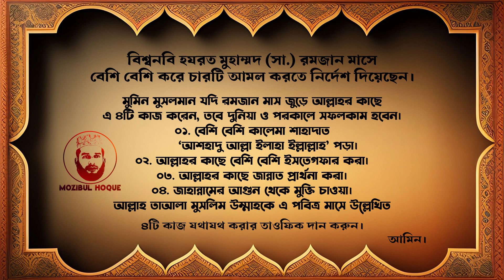বিশ্বনবি হযরত মুহাম্মদ (সা.) রমজান মাসে বেশি বেশি করে চারটি আমল করতে নির্দেশ দিয়েছেন।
আস্ সালামু আলায়কুম ওয়া রহমাতুল্লাহি ওয়া বারাকাতুহু।
জি জনাব !!!
 তাদের কাছে আমি চিরঋণী,যাই শিখেছি,যাঁদের কাছ থেকে, যেখানে যতটুকুন। আমার তেলাওয়াত,অনুবাদ,কিছু সংগীত এবং আমার বাচ্চাদের দোওয়া,তেলাওয়াত,মাসআলা,হাদীস ইত্যাদী শুনে সামান্য তম ভালো লাগে ,তাহলে দোওয়ার দরখস্থ, যেন আমাদের “রব” আমাদের কে তাঁর কুআনের খদেম বানিয়ে নেন।
আর আমাদের কোন কাজের ,কারনে কষ্ট পেলে আল্লাহর অস্তে মাফ করে দিবেন।
বান্দা
মুজিব,
সাতক্ষীরা
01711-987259